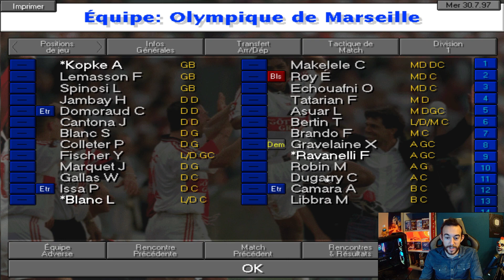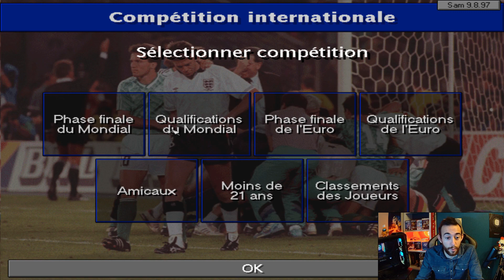L'entraineur 97/98 - L'histoire de Sport Interactive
🔴 On continue sur une autre série des jeux de management football de l'époque, avec la création de Sport Interactive !